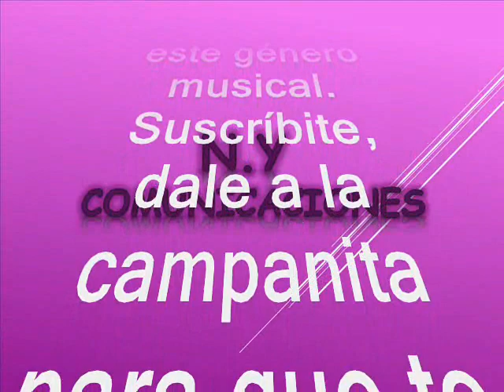Cumbia de sal - Mariachi Nuevo de Tacalitlan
Amigos suscriptores del canal: buenos días, buenas tardes y buenas noches donde quieran que se encuentren, reciban un calurosos y cordial tropical saludo. Hoy les voy a compartir esta alegre cumbia tropical adaptada en un ambiente sonidero e interpretada con mariachi, como suelen y saben hacerlos nuestros hermanos mexicanos. No sobra decir que el estilo de la agrupación que hoy nos ocupa es de los más grandes y famosos mariachis del mundo como suelen plasmar su impronta nuestros hermanos mexicanos como ha sido tradición en la cultura tropical y caribeña. Quiero agraceder eneromemente a: nuestro suscriptor: @luisalbertogarcia1583 (Luis Alberto García en Bello – Antioquia – Colombia) por querer compartir su música con todos nosotros: suscriptores y visitantes, nuestra razón de ser.  Esta cumbia es rescatada de los anales del tiempo pues creo que la versión original data de los años 60´s del siglo pasado en el estilo inconfundible de la agrupación Los Falcons de Medellin – Colombia, de ahí han surgindo una gran cantidad de covers, siendo todos muy exitosos. La cumbia está titulada: “Cumbia de sal” interpretada por el Mariachi Nuevo de Tecalitlan, de este tremendo éxito es una composición de Miguel Velásquez, cuando era el director del Cuarteto Los Falcons. El Mariachi fue fundado por los hermanos Pepe y  Fernando Martínez el 14 de marzo de 1965,  el Mariachi Nuevo Tecalitlán comenzó a abrirse camino en el medio musical local. Uno de los fundadores fue Fernando Martínez Barajas. En sus orígenes eran 14 músicos Con sus variaciones que ha tenido el mariachi de 10,12 y 14 integrantes”, explicó Martínez, y añadió que solamente quedan tres integrantes vivos de los originales del Mariachi Nuevo Tecalitlán: Pepe Martínez, Gregorio y Juan Gudiño. Pepe Martínez, con el tiempo, recibió un ofrecimiento para integrarse al Mariachi Vargas de Tecalitlán, la agrupación más antigua en México en dicho genero. Así que les dejo para que se gocen y graben este bonito tema tropical en el swing del por el Mariachi Nuevo de Tecalitlan, como ya es costumbre en este canal pues compartimos con nuestros suscriptores y visitantes, sin spots, sin ruidos y sin modificación de la velocidad natural de grabación de este bonito tema, para que lo capitalicen en sus archivos musicales sin que se deteriore la calidad de la melodía.